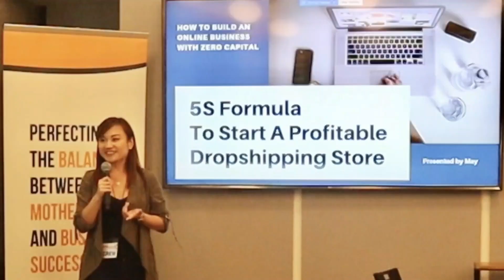2 Things That Are KILLING Your Drop Servicing Business That You Don't Even Know About!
Discover what it takes to get your ideal BIG Drop servicing clients!

I'm revealing the 2 Things That Are KILLING Your Drop Servicing Business That You Don't Even Know About!

These 2 things are super important and YOU NEED TO take care of them right from the start of your Drop servicing business.

If you do not FIX THEM, your Drop servicing business might not grow and your sales will be inconsistent.

To help you grow your Drop servicing business, i have prepared a special BONUS for you at the end. So make sure you watch my entire video!

🔥Enrol in my Drop Servicing course & Redeem your FREE BONUS

Recommended Youtube channel that i like:
Andrew Ethan Zeng
Wholesale Ted
Biaheza
Scott Hilse
Success With Sully
Paul J Lipsk
eCom Tom
Dropshipping Reborn
Mohamed Camara
J Rich
Justin Painter
Sharif Mohsin
Sean Anthony